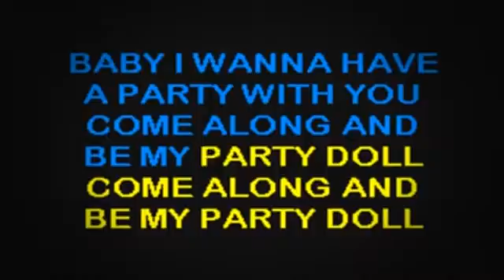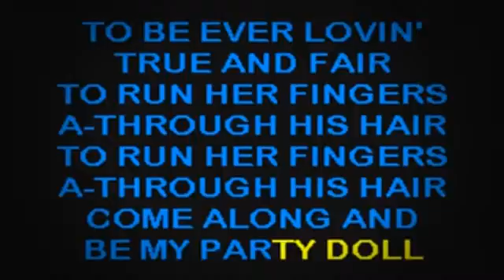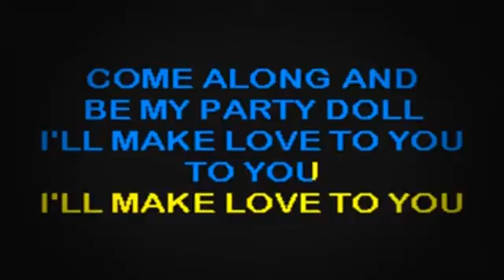SC2068 04 Knox, Buddy Party Doll [karaoke]